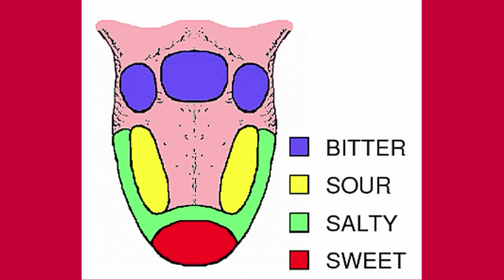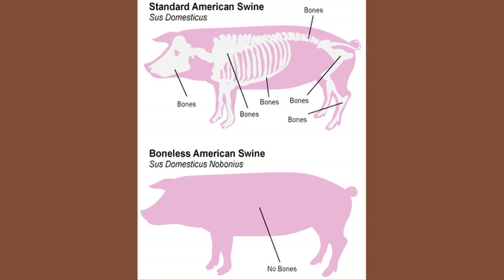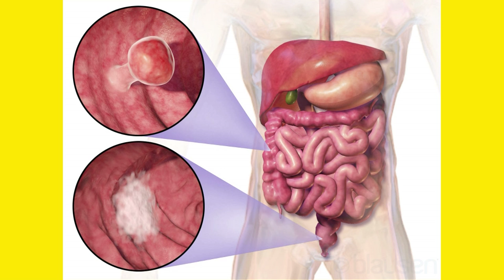SHOULD WE EAT DEAD ANIMALS? (Part Two)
The BBC got all it's local radio networks to discuss "Should we Eat Meat" to promote a documentary they did on it... this is part two of BBC Somerset's responses - with some images added by me ^_^

In this episode Irene, a woman who has always eaten meat and always will calls in, the ex-chair and ex-Colon Cancer patient who has had to cut down on meat - and a bloke called Charles who kills lambs  - this is part two of five so be sure to subscribe for the other parts :)